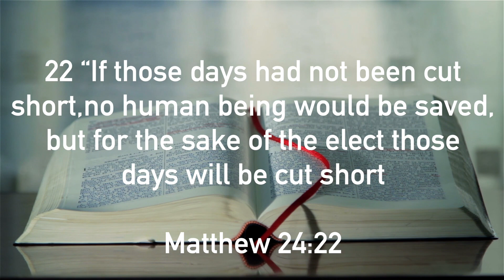Will Mankind Destroy Itself? | According to the Bible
It certainly seems that mankind is on the path to destruction!  However, does the Bible have anything to say on the matter?

Here is the link to the video that helps us understand man's spiritual destiny!